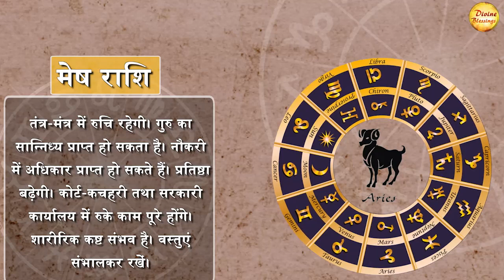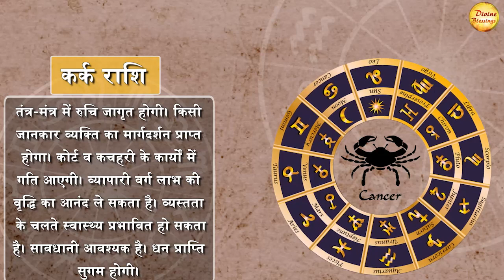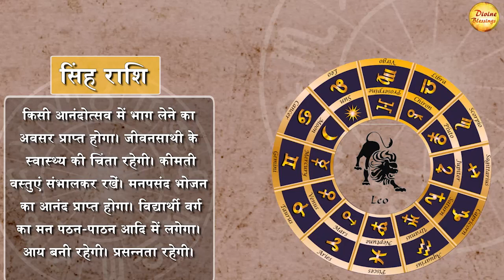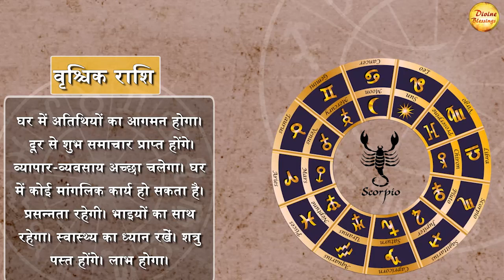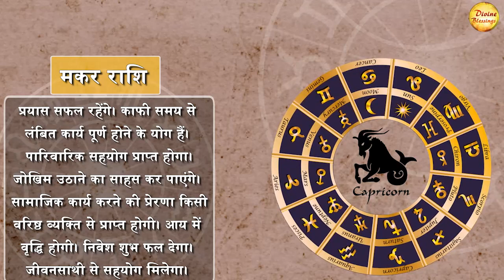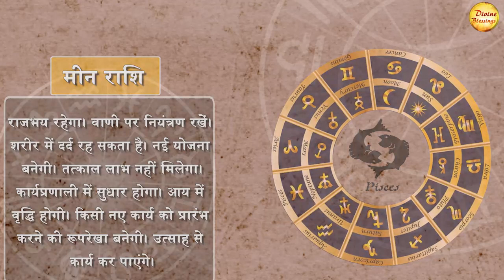सभी राशियों का जानें आज का राशिफल 23 NOVEMBER 2023 || क्या कहते आज आपके राशि के सितारे?